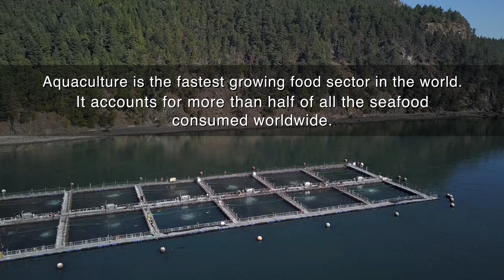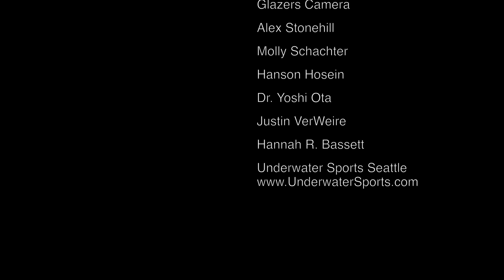Frankenfish A Farmed Atlantic Salmon Story by Annie Crawley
Tribal fishermen scramble to contain a spill of farmed Atlantic salmon in north Puget Sound before they tarnish local waters, shedding light on a global struggle between farmed and wild fish. Annie Crawley worked with the Lummi Tribe, Wild Fish Conservancy, Lummi Island Wild, Washington Department of Fish & Wildlife and many others to tell the story of the farmed Atlantic salmon spill into the Salish Sea in August 2017. The event sparked a movement of people to speak out against Atlantic salmon net pens in the Puget Sound. Although our state government has taken action to remove the net pens, they are still in other parts of our world ocean. We hope this film will ignite others to choose wild salmon over farmed salmon and create awareness around the impact farmed salmon can have to wild populations.